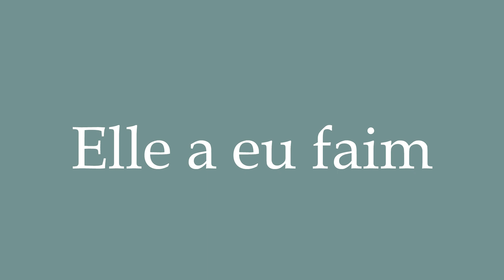How to Pronounce ''Elle a eu faim'' (She was hungry) Correctly in French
Learn how to say and properly pronounce ''Elle a eu faim'' in French with this free pronunciation tutorial. Apprenez à prononcer des mots en français grâce à nos tutoriels.